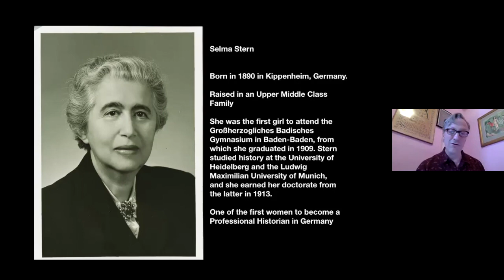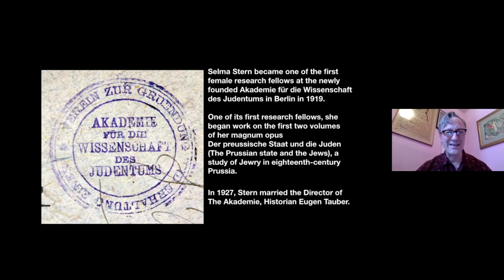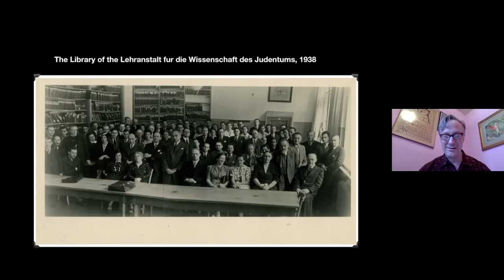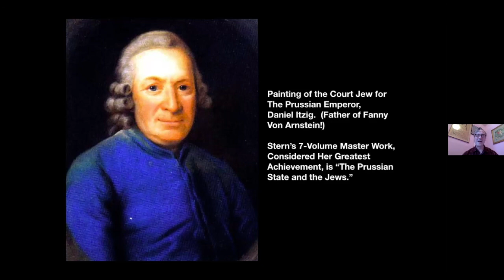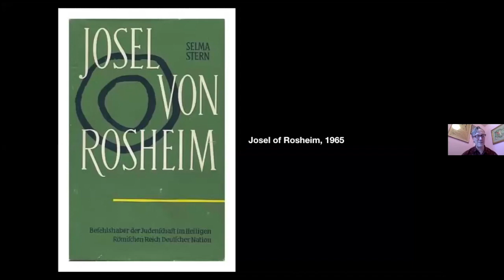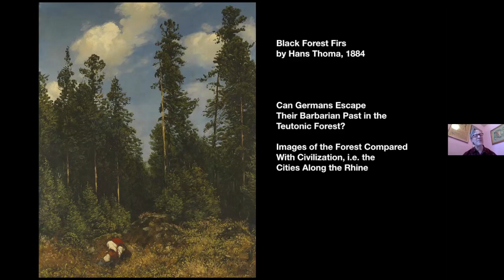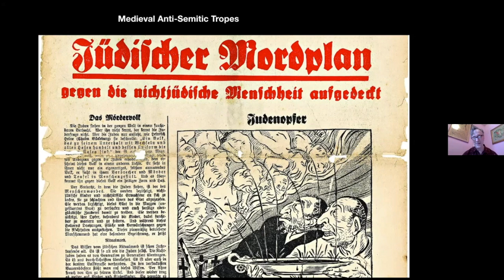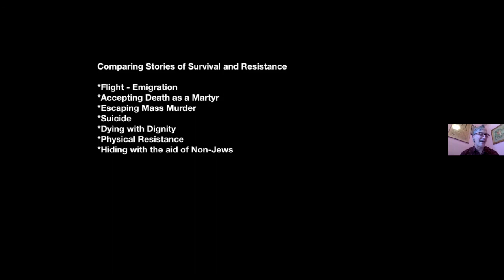Michael Simonson on the Spirit Returneth, LBI Book Club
The Spirit Returneth tells the story of a Jewish family living in Jewish communities along the Rhine in the fateful years of 1348 and 1349. Through following the children of one family, who leave home to marry and start families of their own or to study, we follow the progression of the Black Death as it spreads across Germany, bringing with it horrific pogroms and massacres of Jews. As the disease and accompanying violence spreads, we watch the characters, Jews but also Christians sympathetic to them, struggle for survival and/or accept death. The book was published immediately after the Holocaust in 1946, and both at the time and today reviewers have noted that the novel deals with the Holocaust in actuality, but the author chose to distance herself from the immediate event and purposely set her novel in an "earlier Holocaust" of the Jewish people in Germany.

Author

Selma Stern (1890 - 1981) was one of the first women to become a professional historian in Germany. Her writings in history dealt with Jewish history, and included the history of Jewish emancipation, the Court Jews of the Early Modern period, She is best-remembered for her seven-volume work The Prussian State and the Jews. A research fellow at the Akademie für die Wissenschaft des Judentums in Berlin, she received her doctorate and married the director and founder of the academy, Eugen Täubler. In 1941 they fled to the United States, some of the last Jews able to flee Germany. Settling in New York at first, they then went to the Hebrew Union College in Cincinnati, where she worked as an archivist. Eugen died in 1953. Selma Stern retired in 1955, quickly becoming one of the founders of the Leo Baeck Institute. In 1960 she moved to Switzerland to live near her sister, where she continued to write as well. She died in Basel in 1981.